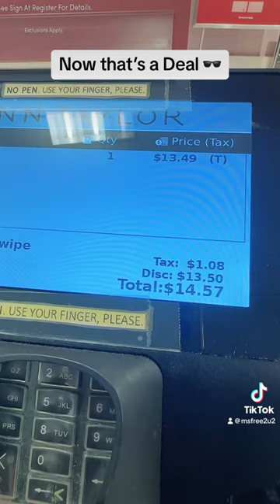boom NOW THATS A DEAL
anntaylor now that’s a deal baby!